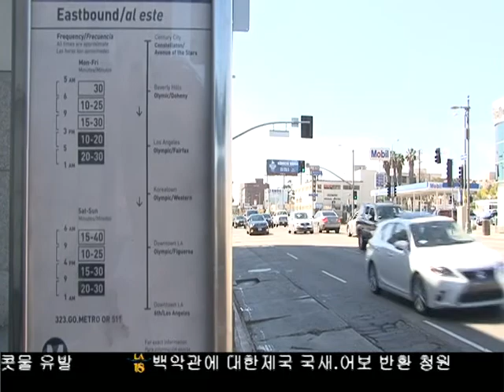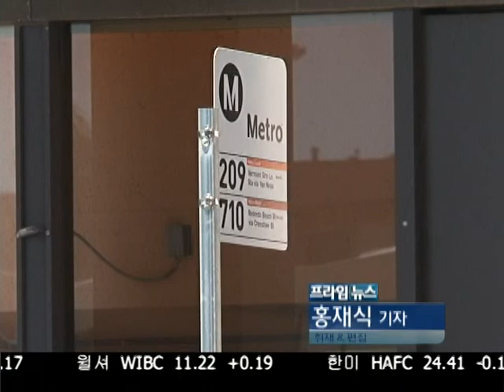버스 승객들의 불만은 여전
LA 카운티의 대중교통 시스템이 좀처럼 나아지지 않고 있습니다. 다운타운과 한인타운등 인구 밀집 지역에서 조차 승객들의 불만은 여전합니다. 요금인상과 부정확한 운행 스케쥴등 고질적인 문제는 여전합니다.